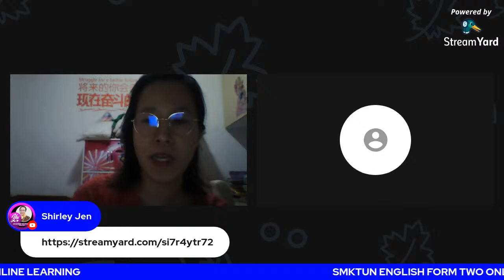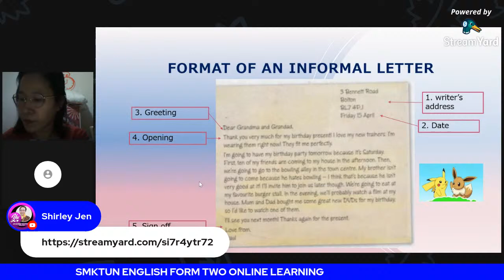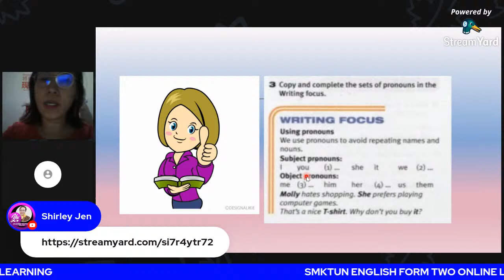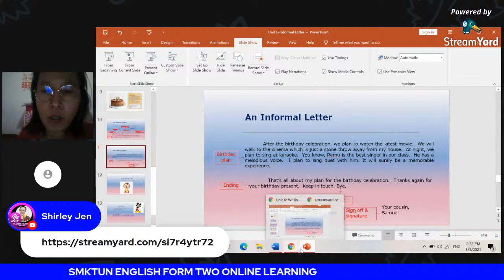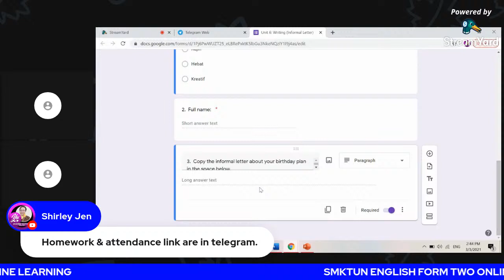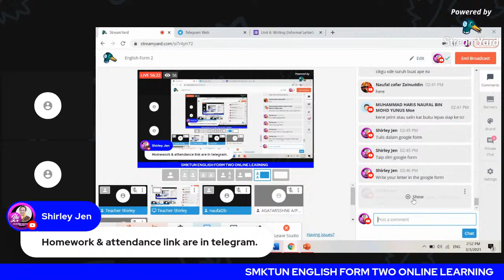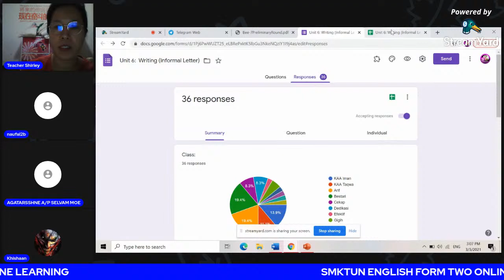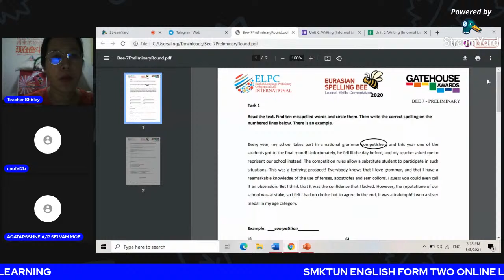English Form 2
Unit 6: Writing (Informal Letter)